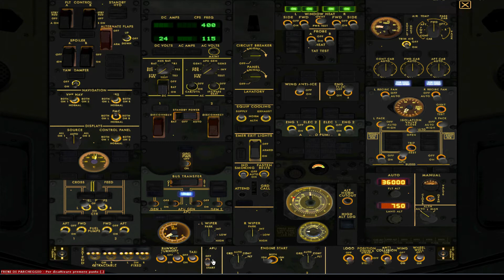LATI LIMC dep